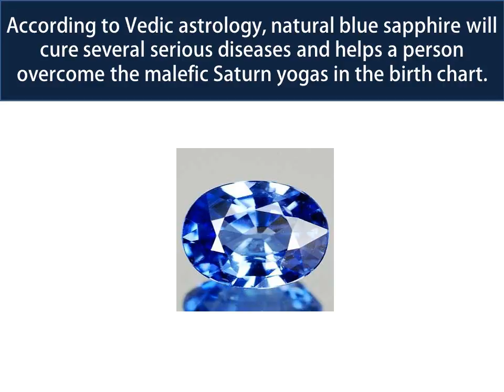Why do you see Blue Sapphire in your dreams ?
Apparently, people confuse what does it mean if they see a blue sapphire stone in their dreams? Since blue sapphire is a dominant gemstone that belongs to the ferocious planet Saturn.Hence, seeing this stone in your dream mean that you will get immense luck, fortune, wealth and prosperity in your lives. Moreover, seeing this beautiful stone in your dream means that you will be getting married very soon.To know more